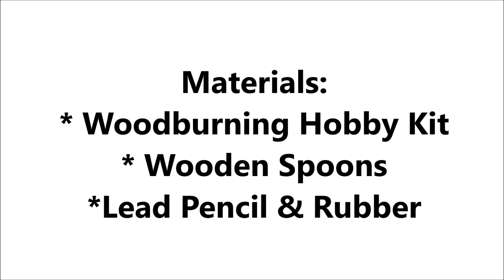Etched Wooden Spoons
How to add an etched design onto wooden spoons using a wood burning tool. These make the perfect hostess or homemade Mother's day gift.